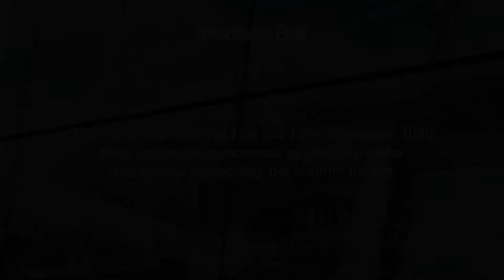Prime London Property - Rebalancing Priorities for Work and Home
Jonathan Achampong, partner in the Residential Property team at Wedlake Bell in conversation with Jeremy McGivern of Mercury Home Search and Camilla Wallace, Head of the Private Client Group at Wedlake Bell with regards to rebalancing priorities for work and home in the current economic environment and how London remains a prime market.